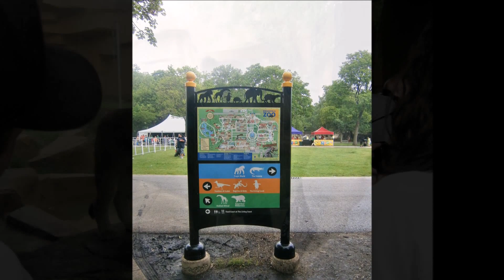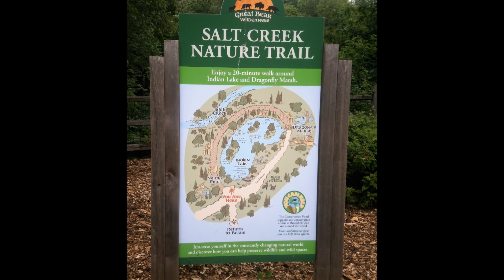Brookfield Zoo, Brookfield, Illinois, USA from Travel with Iva Jasperson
Brookfield Zoo, Brookfield, Illinois from Travel with Iva Jasperson

Hello everyone...
Brookfield Zoo, also known as the Chicago Zoological Park, is a zoo located in the Chicago suburb of Brookfield, Illinois. It houses around 450 species of animals in an area of 216 acres (87 ha). It opened on July 1, 1934, and quickly gained international recognition for using moats and ditches instead of cages to separate animals from visitors and from other animals. The zoo was also the first in America to exhibit giant pandas, one of which has been taxidermied and put on display in Chicago's Field Museum of Natural History. In 1960, Brookfield Zoo built the nation's first fully indoor dolphin exhibit, and in the 1980s, the zoo introduced Tropic World, the first fully indoor rainforest simulation and the then-largest indoor zoo exhibit in the world.

WHERE TO BUY ITEMS I SELL:
FB: Travel with Iva Jasperson